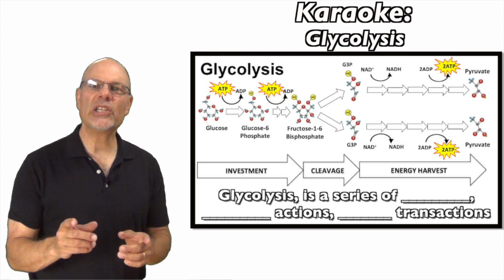sciencemusicvideos channel video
Thanks for visiting sciencemusicvideos!

Sciencemusicvideos is a channel that lets you learn biology through music, rhyming lyrics, graphics, and animation. you can find interactive tutorials that use flashcards, interactive diagrams, and multiple choice quizzes with immediate feedback to help you deeply learn the material covered in my songs.

In addition to music videos, try my video lectures. As with my songs, they're integrated with interactive tutorials at sciencemusicvideos.com to help you learn this material in a sophisticated and nuanced way.

Thanks!